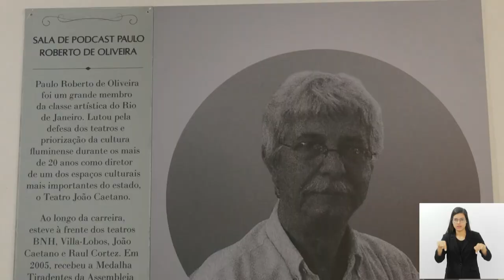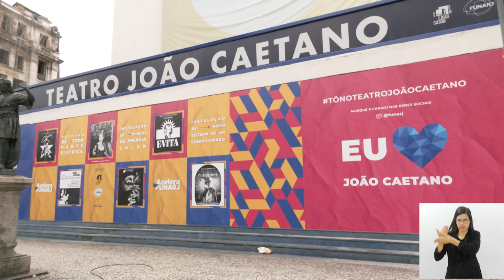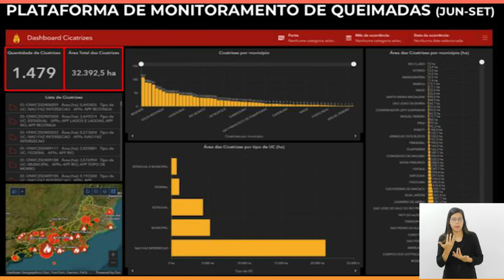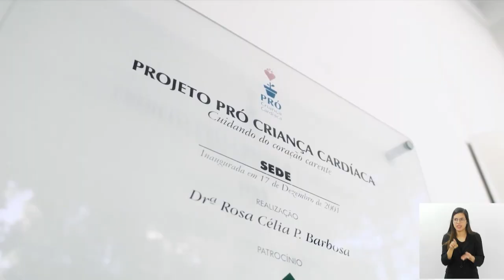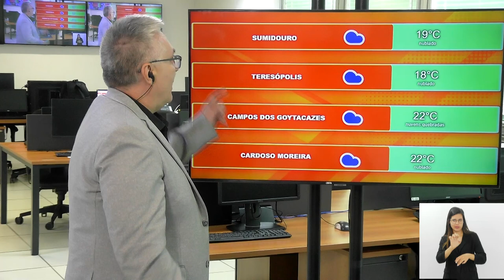Jornal Bom Dia Alerj - 14/10/2024